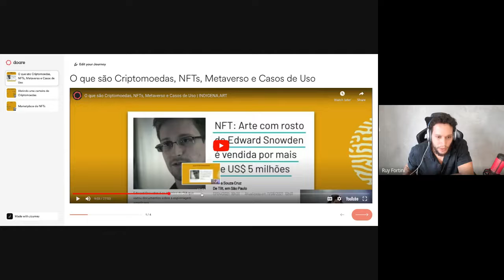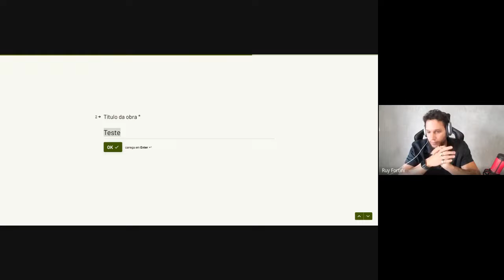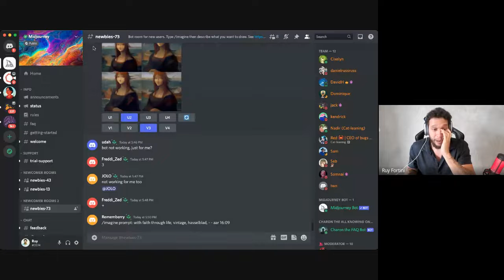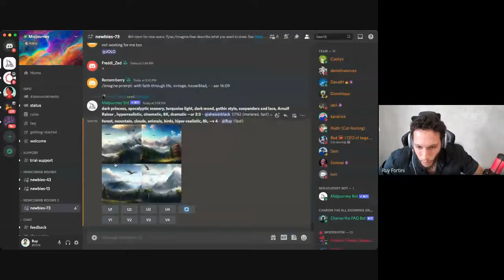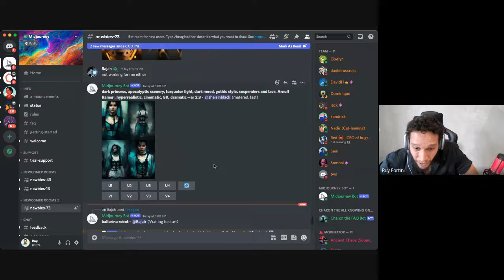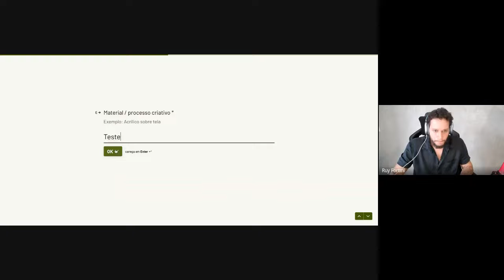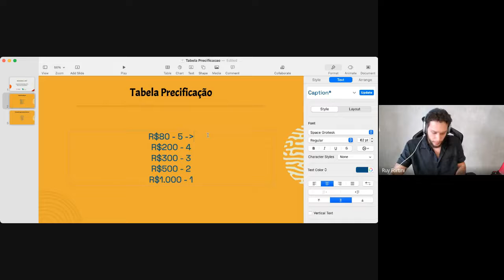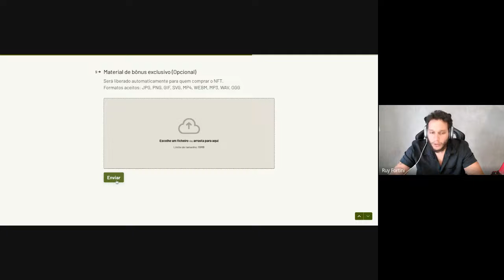SEGUNDO ENCONTRO | INDIGENA.ART